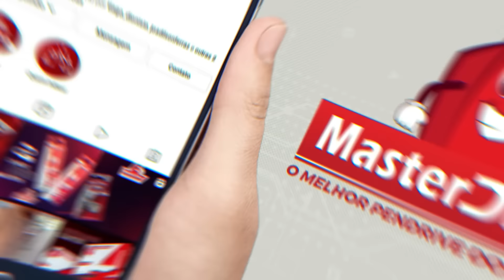BOYZINHO 2022 - O REI DA BREGADEIRA MARÇO 2022 (MÚSICAS NOVAS) REPERTÓRIO NOVO [CD NOVO] PRA PAREDÃO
Baixar O Rei da Bregadeira – Promocional Verão 2022
Cd Boyzinho O Rei da Bregadeira – Promocional Carnaval 2022
Download Boyzinho O Rei da Bregadeira – Promocional 2022

Playlist Boyzinho Novo 2022
00:00 Mariazinha 2
03:24 Malvada
05:54 Macetar
08:27 Depende
10:53 Black Lança
14:03 Babalu
17:11 Calma BB
19:28 Botada Desapegada
22:44 Bota a Mão no Chão
25:00 Maldita Perigosa
27:05 Parada Louca
30:16 Menina se Prepara
33:10 Menina Debochada

DIREITOS AUTORAIS!